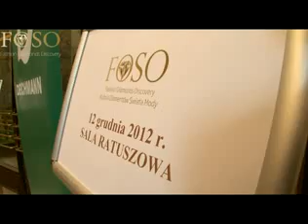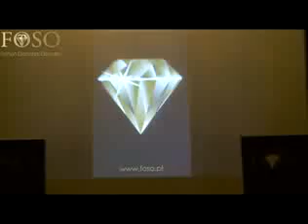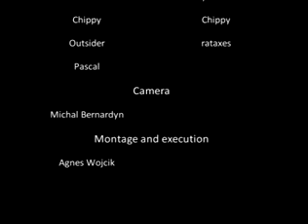MAGTEAM Models na Gali FOSO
Magteam Model Management